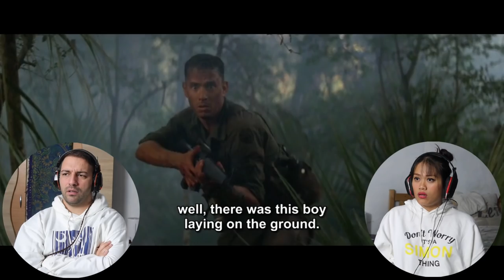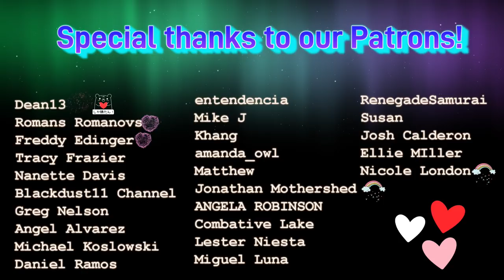Forrest Gump (1994) Movie Reaction [First Time Watching]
Forrest Gump was so full of life lessons and a little bit of history lesson too :) While editing for this reaction, it was more obvious that Jenny did love Gump from the beginning but she knew that she can't be with him...